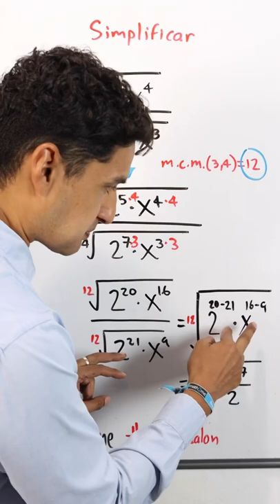División de radicales algebraicos con diferente indice | Profe Andalón | Shorts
En este vídeo te explico de una manera fácil a resolver divisiones con radicales con diferente indice 😉